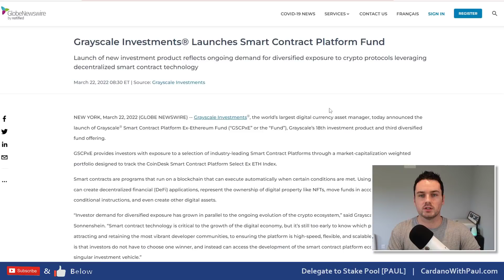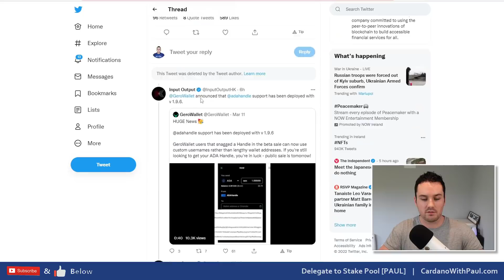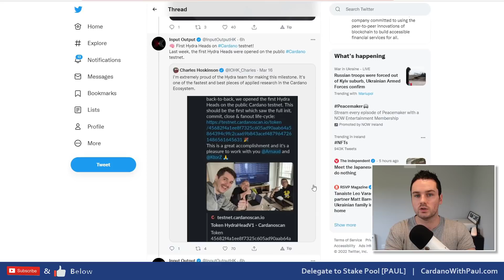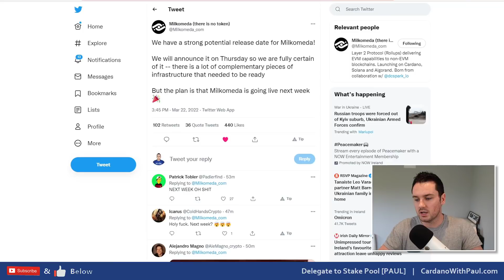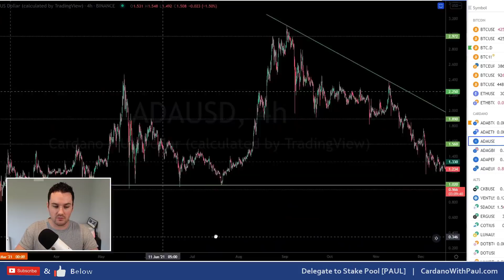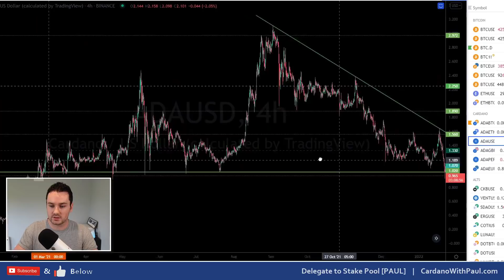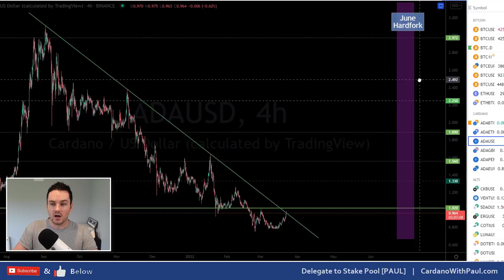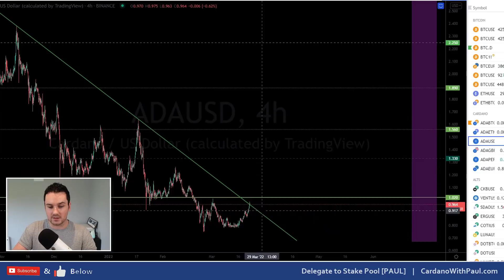Bullish Cardano News Pushing ADA to Test Downtrend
Lots of bullish news coming out for Cardano in the last few days with a new Grayscale smart contract trust putting ADA as #1, Hydra testcase on public testnet, Milkomeda getting ready to launch, erc20 converter launch date and ADA is trying to break out of the long term downtrend

⏲️ Timestamps ⏲️
0:00 Bullish Cardano news
2:20 Hydra Heads on Public Cardano testnet
3:40 ERC20 Converter launch details
4:11 Milkomeda Launch approaching
5:00 Bitcoin price watch
5:43 Cardano ADA price breaking downtrend
6:41 ADA Hard fork run up
8:56 Sell off after a hard fork upgrade
10:00 Summary of Cardano Updates

2 Pools under the ticker PAUL & PAUL1